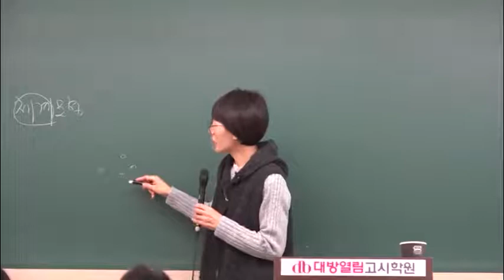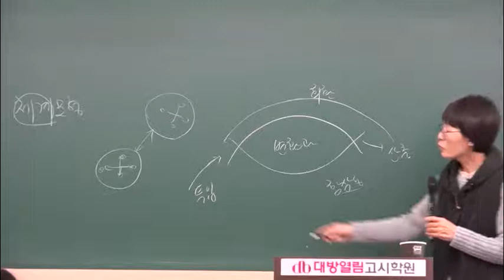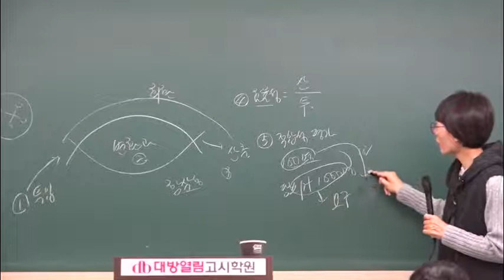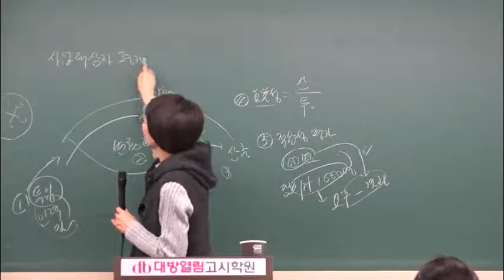의료기술직 공무원 인강 김희영 공중보건 단원별 문제풀이 2강